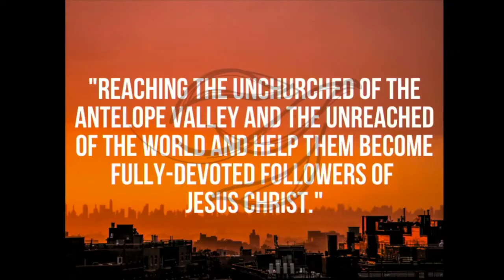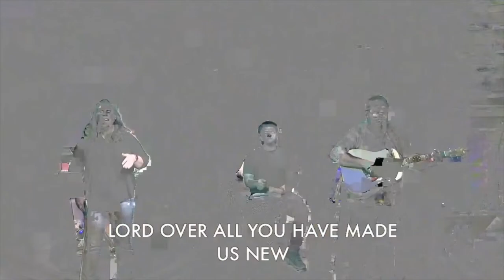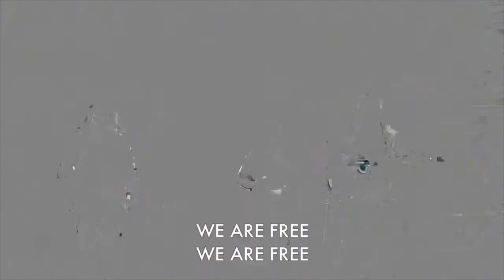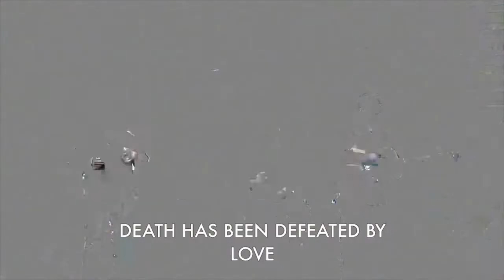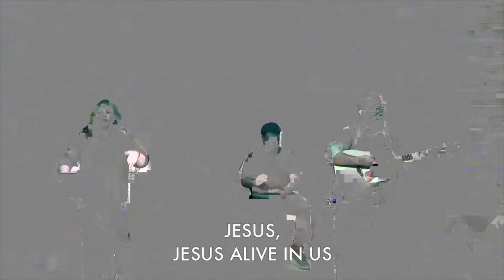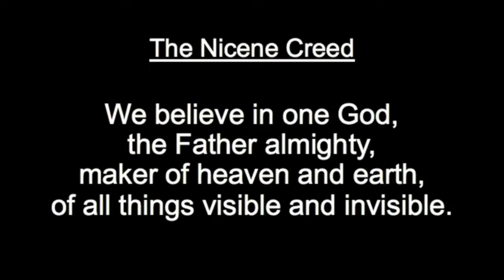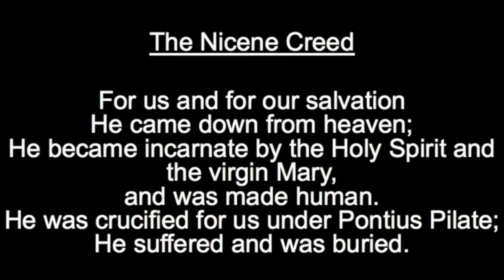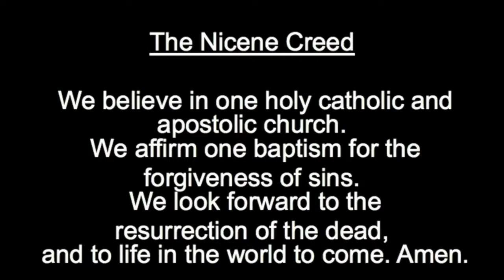May 3 2020 Worship Celebration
OK! So we had a few technical difficulties. But that didn't stop us from worship. Since Pastor Joel's message was cut off at the end, he re-recorded it in his office and we edited it in with the worship.

Yes, the screen goes fun for a bit in the beginning. But isn't that part of the fun of going live?!?!?

God bless you. Let's keep our eyes on what matters. The gospel is "unforgettable!"